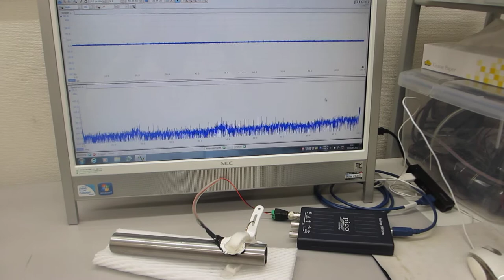５００Ｈｚから１００ＭＨｚの対象物を伝搬する表面弾性波の実験（超音波システム研究所）